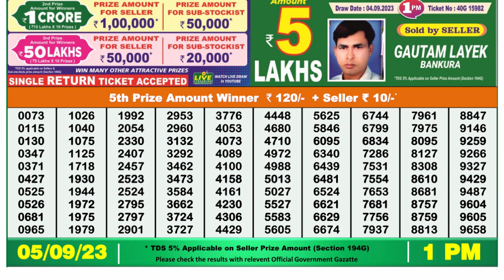Dear Lottery Sambad 1pm today 05.09.23 Nagaland State Lottery Result